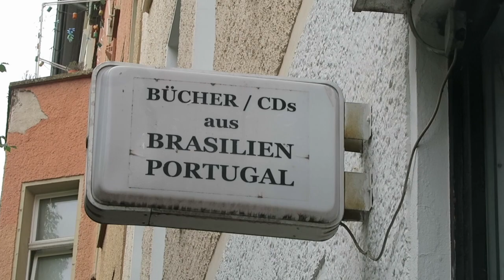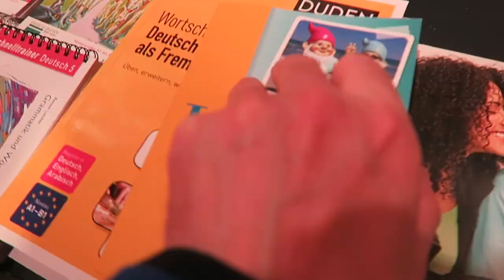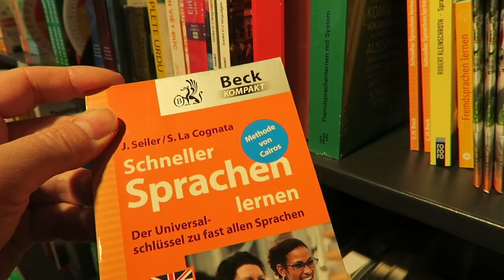Bookshop Safari: Berlin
Gareth on safari in Berlin. Exploring the bookshops and ending in the language section (of course) of Berlin's biggest bookstore. Shot in May on the way to Bratislava for the Polyglot Gathering (check out the daily vids already published on the channel) via Vienna (look out for the vids from there coming soon).